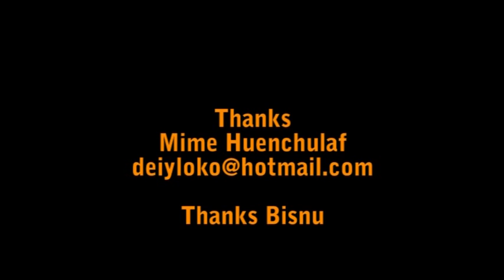Mime Huenchulaf in Sol Madrid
Mime Huenchulaf in Puerta del Sol in Madrid (Sept 12)